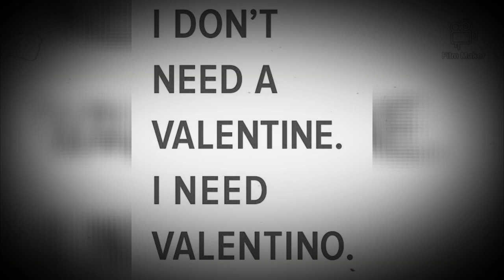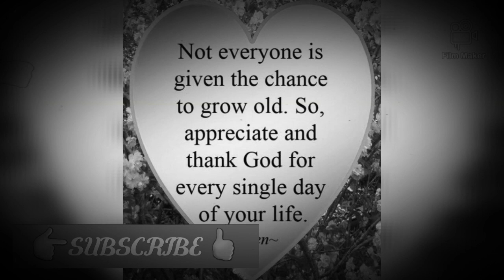JUST wanna FLEX My Valentine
hi just just wanna FLEX My Valentine